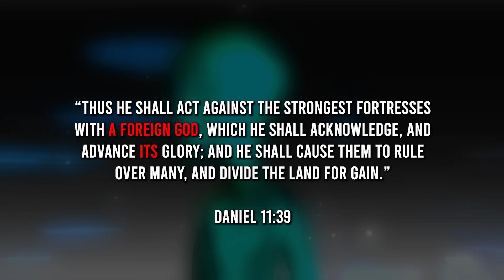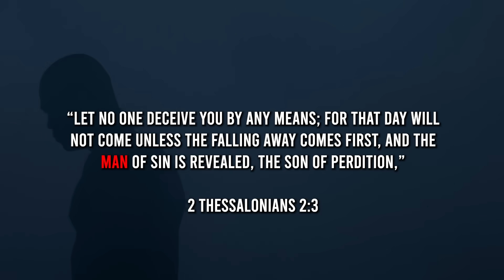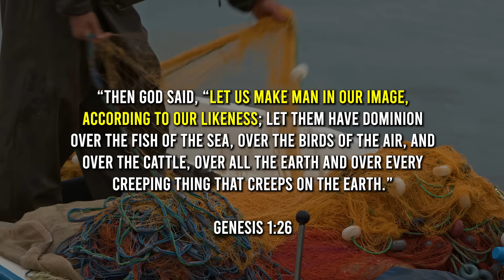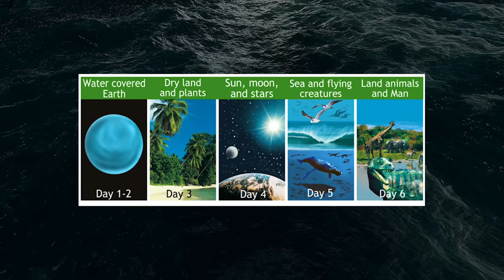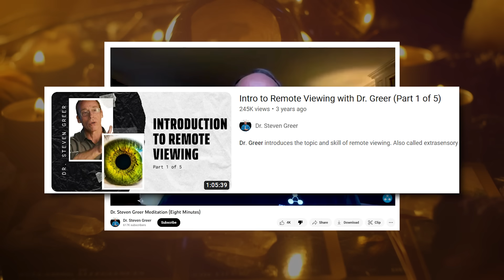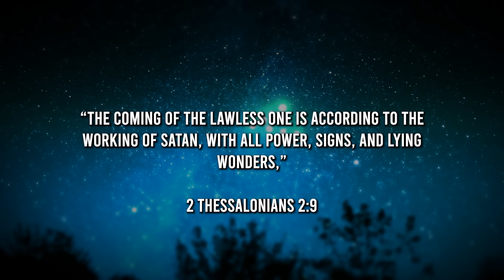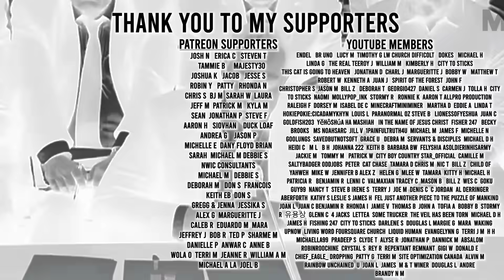The "Non-Human" Antichrist Agenda has OFFICIALLY Been Revealed to the World | Spirit of Antichrist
The "Non Human" Antichrist Agenda is Officially Been Revealed to the World | Spirit of Antichrist
John MacArthur, Voddie Baucham, Paul Washer, are some Biblical teaching references.